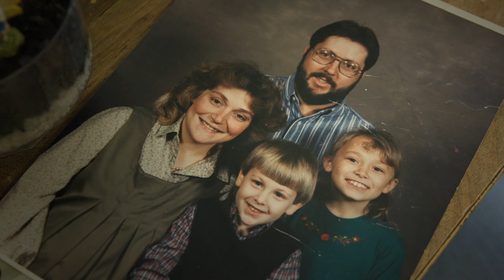Film Premiere Event | The Making of a Catholic Priest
This film from the Word on Fire Institute shares Fr. Stephen Gadberry’s life experiences and his journey to the priesthood. I hope you enjoy this gritty and emotional story of how Fr. Gadberry answered Christ’s call to engage the culture and spread the Gospel.